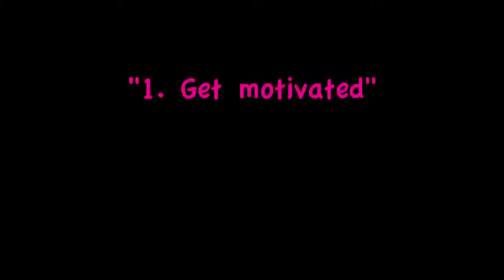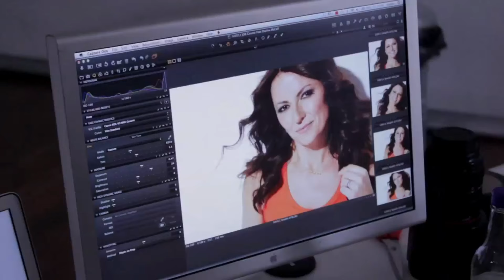Davina McCall hot Tribute